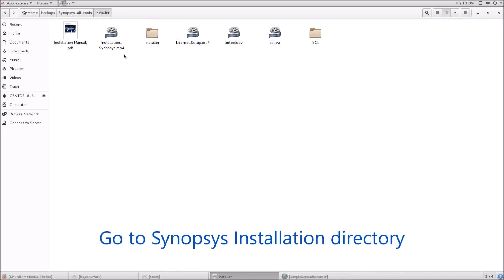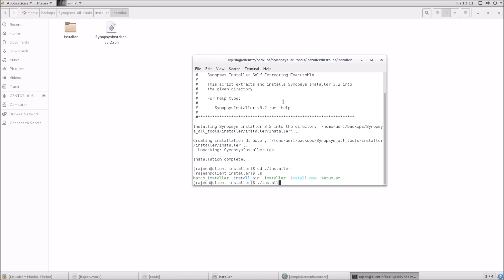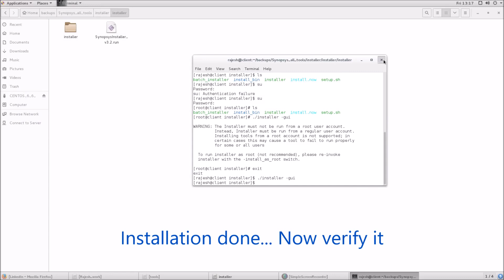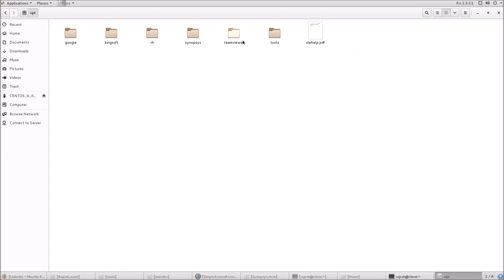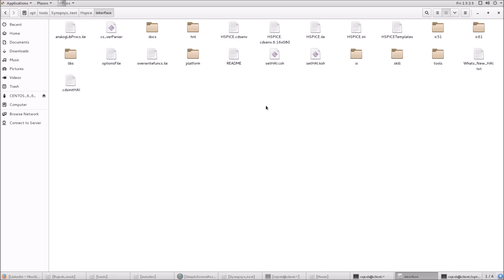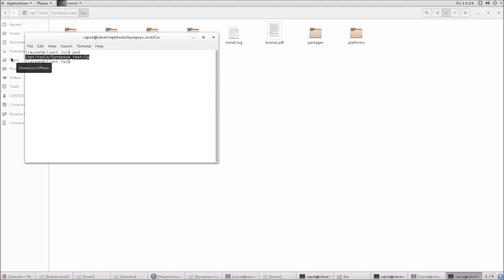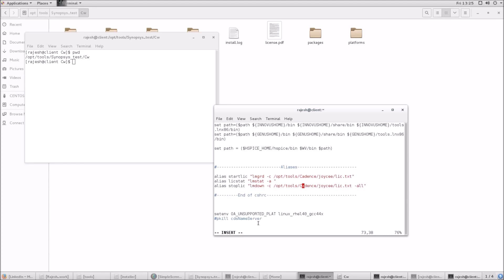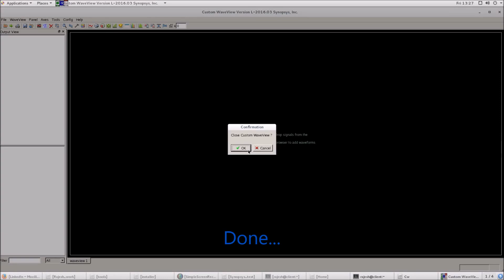HSPICE Simulator integration with Cadence Virtuoso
In this video tutorial, you will learn how to integrate HSPICE Simulator and Custom Waveviewer  (both are Synopsys EDA tools) with Cadence virtuoso.

   for a sample use of HSPICE Simulator and Custom waveviewer.

Telegram Group (Or search team VLSI on telegram)